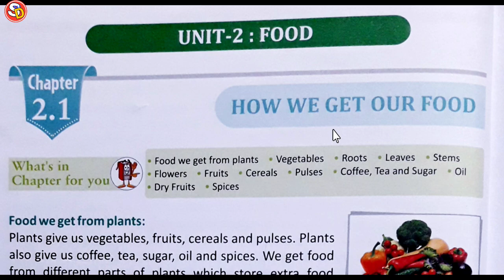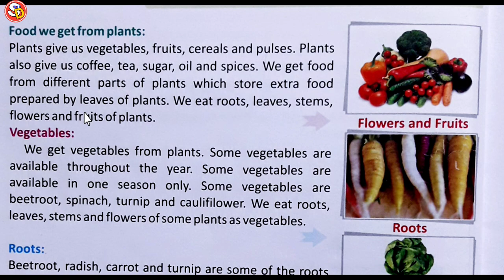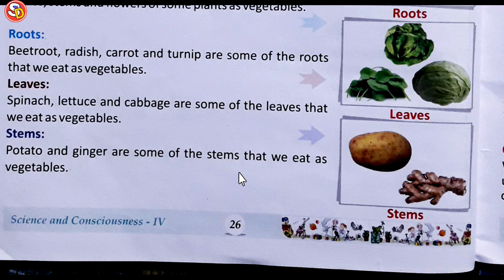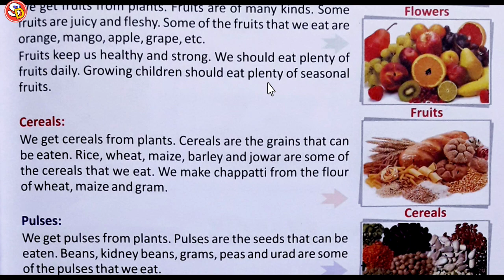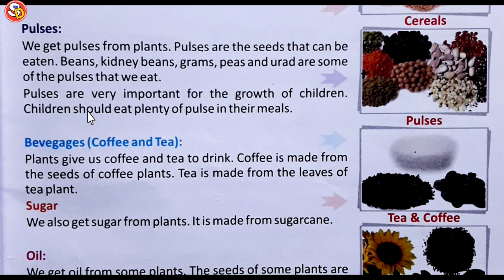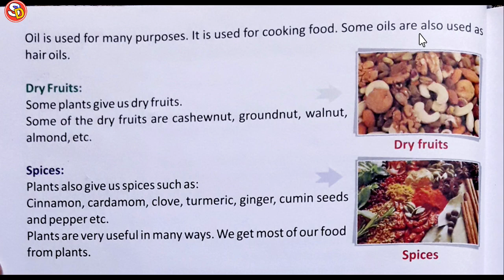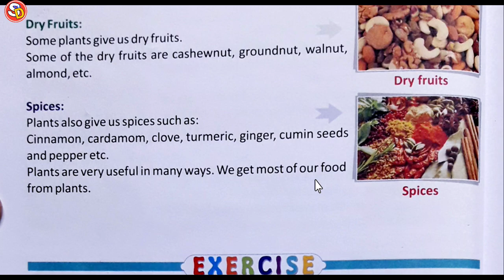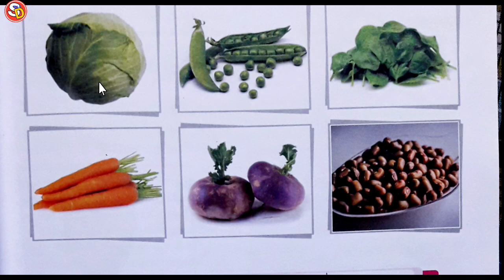How We Get our Food Ch 2.1 Science Class 4 with Solution Saraswati Shishu Vidya Mandir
नमस्कार
बच्चों इस विडियो में Class 4 Science Ch 2.1 How we get our food की स्टडी करवाया गया है और उसके प्रश्न उत्तर भी करवाया गया है। आप लोग विडियो देखकर ठीक से समझें और उसके प्रश्न उत्तर भी याद करें। धन्यवाद।

Class 4 Science Ch 2.1 Ques Ans